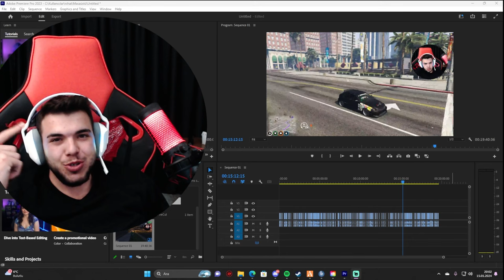RACON ROLEPLAY'DE NEDEN OYNANMAMALI ! SUNUCU ELEŞTİRİ #1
▶️İŞ BİRLİKLERİ İÇİN MAİL DİSCORD ADRESİMDEN BANA ULAŞ!
▶️Hafta'da 2 defa yep yeni videolar!

Merhabalar, kanalımda Roleplay'e dahil birsürü içerik bulabilirsiniz daha çok sesli roleplay sunucularını tercih etmekteyiz text rp'de ne kadar başarılı isek sesli roleplay'dede o kadar iyiyiz demektir aralıklarla fivem videoları çoğunlukla mta roleplay, mta freeroam sunucuları tanıtım yapıyoruz efsane sunucuları ise siz belirliyorsunuz haydi ozaman kanala göz atmaya devam et